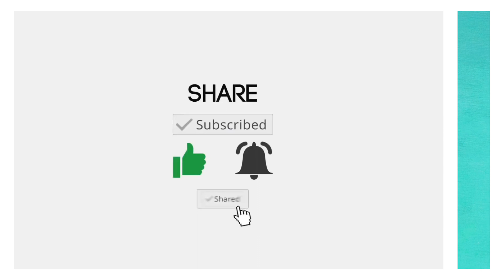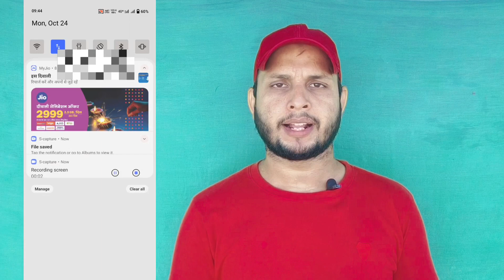How to get Quick Tatkal Free Ticket Mobile | 2 Trick To get Free ticket in Quick Tatkal Mobile App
Your Queries-
quick tatkal ticket booking in mobile
tatkal software today
quick tatkal
tatkal ticket booking in mobile
quick tatkal app se ticket kaise book kare
quick tatkal app
quick tatkal ticket booking in mobile 2022
tatkal software
how to book tatkal ticket in irctc fast
new tatkal software 2022 today
quick tatkal gold pack free
how to get tatkal ticket fast
tatkal ticket booking in mobile fast
tatkal software today booking
today tatkal
today tatkal app